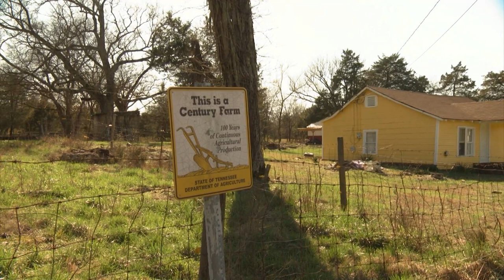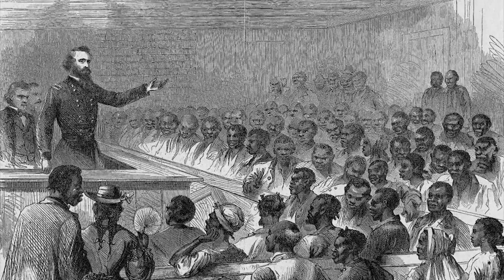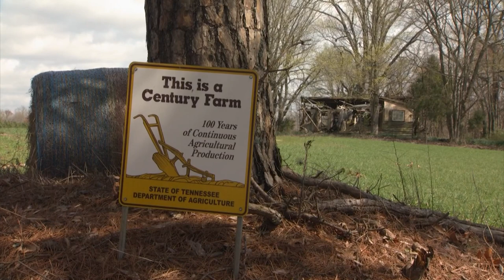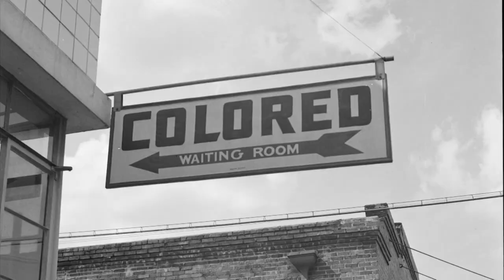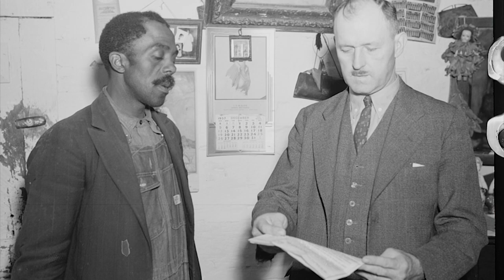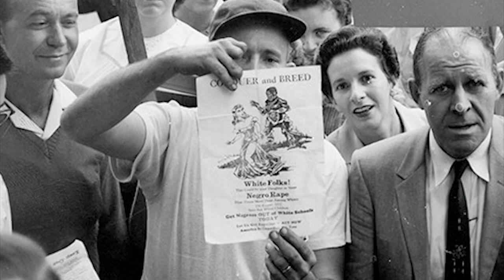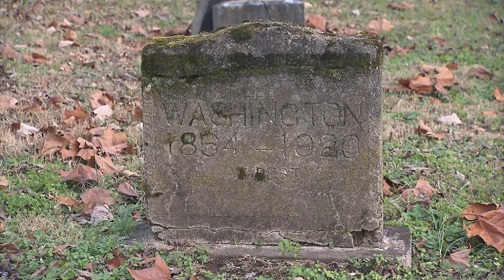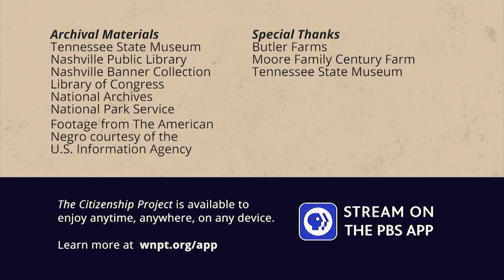Uprooted | The Citizenship Project | NPT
Black land ownership peaked in 1910, just two generations after emancipation when African American farmers owned 16 million acres. By 1990, that number had withered to just 2 million. White supremacist backlash, combined with discriminatory practices of government agencies forced many Black farmers from lands that had been in their families for decades. "Uprooted" shares their continuing story.

▬▬ About The Citizenship Project ▬▬
In school, we are taught that the slaves were freed after the Civil War and were made full citizens of the U.S. We’re also taught that citizenship involves certain rights and duties, such as the right to vote, to hold elected office, to work, to own property, to have equal protection under the law and to have a trial by a jury of your peers, and that the duties of citizenship include following the law, paying taxes and serving in the military. The reality for many citizens is that the rights of citizenship are not automatically granted without a fight, and that battle that can take decades or more. The history of our country for the one hundred years after the Civil War and into the 20th century holds many of these battles, the stories of which are largely unknown. Nashville Public Television is telling these stories through The Citizenship Project.

► Enjoy The Citizenship Project on any device with the free PBS Video App